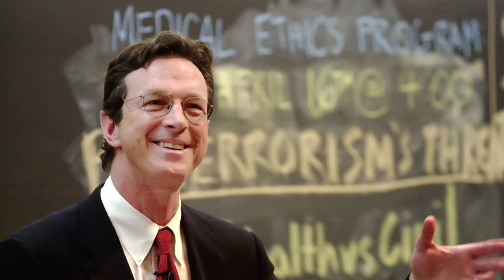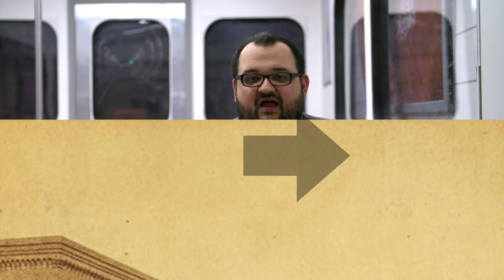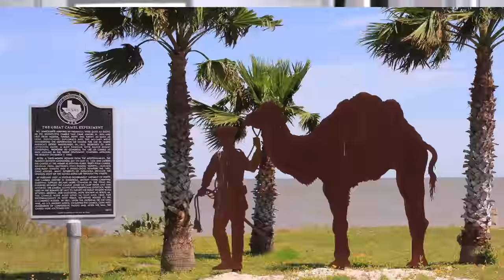How Did the Wild West Become Myth?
With Westworld coming back this weekend, I wanted to make a video to talk about some myths we commonly hold about the wild west.

American history gets ever weirder and more interesting. Watch some more discussions of American history and culture

Regeneration Through Violence: The Mythology of the American Frontier, 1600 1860
Gunfighter Nation: Myth of the Frontier in Twentieth-Century America, The
The Fatal Environment: The Myth of the Frontier in the Age of Industrialization, 1800–1890

Step Back is a history channel releasing videos weekly that endeavours to go past the names, dates, and battles you might find elsewhere. It invites you to take a step back, consider the past and how it connects to today. We search for the quirky, unconventional, and just plain weird parts of our collective story.

Special Thanks to Kelly Barnes, and Benny Tan

Credits:
Mark Gunn
Paul Anderson
Alan Levine
Jon Chase
Kballen
Hmaag
Larry D. Moore
Scott Catron

Sources:
Richard Slotkin: Regeneration Through Violence: The Mythology of the American Frontier, 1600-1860
Slotkin: Gunfighter Nation: Myth of the Frontier in Twentieth-Century America, The
Slotkin: The Fatal Environment: The Myth of the Frontier in the Age of Industrialization, 1800–1890